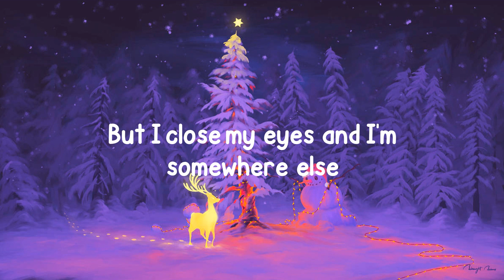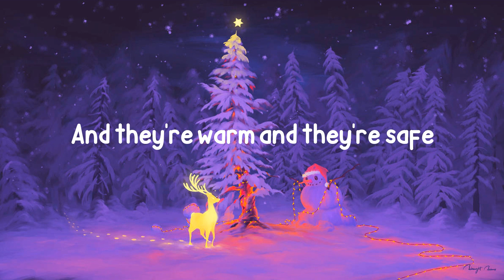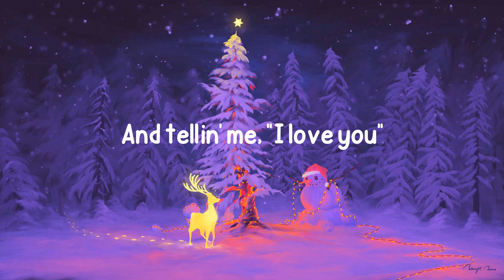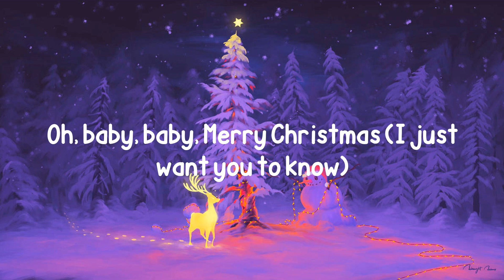Taylor Swift - Christmas Tree Farm (Lyrics)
Lyrics ''Christmas Tree Farm''
My winter nights are taken up by static
Stress and holiday shopping traffic
But I close my eyes and I'm somewhere else
In my heart is a Christmas tree farm
Where the people would come
To dance under sparkling lights
Bundled up in their mittens and coats
And the cider would flow
And I just wanna be there tonight
Sweet dreams of holly and ribbon
Mistakes are forgiven
And everythin' is icy and blue
And you would be there too
Under the mistletoe
Watchin' the fire glow
And tellin' me, "I love you"
Just bein' in your arms
Takes me back to that little farm
Where every wish comes true
There's a light in the barn
We run inside out from the cold
In the town, kids are dreamin' of sleighs
And they're warm and they're safe
They wake to see a blanket of snow
Mistakes are forgiven
Under the mistletoe
Baby, yeah
And when I'm feelin' alone
You remind me of home
Oh, baby, baby, Merry Christmas
And when the world isn't fair
I pretend that we're there
Baby, baby, Merry Christmas (To you)
Under the mistletoe (To you)
Watching the fire glow
Oh, baby, baby, Merry Christmas (Darling)
I love you
Oh, baby, baby, Merry Christmas (I just want you to know)